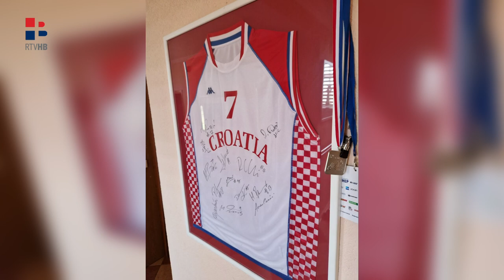RTV HB | Portret prvaka - Marin Rozić